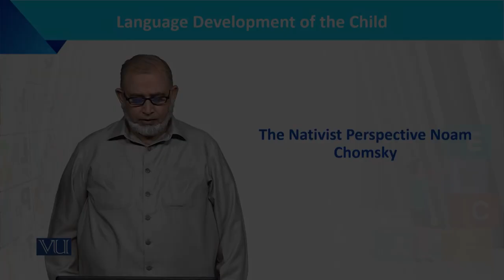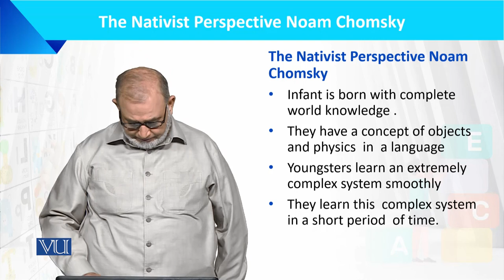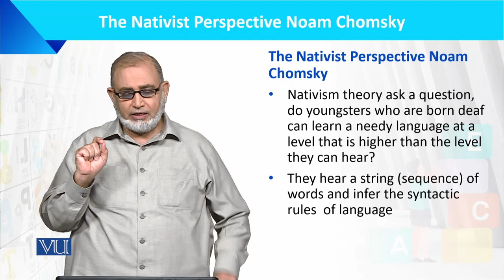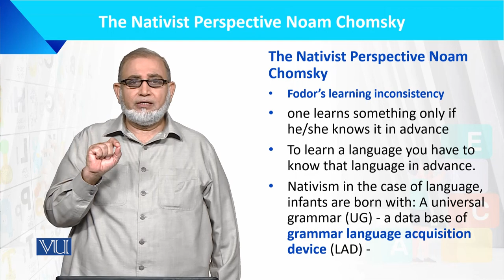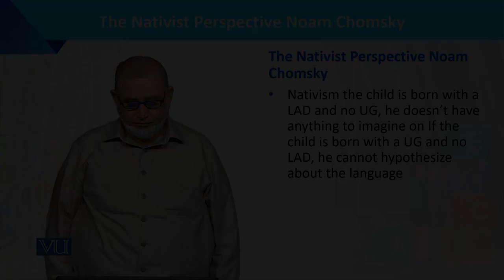The Nativist Perspective Noam Chomsky | Language Development of the Child | ECE201_Topic039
Topic039: The Nativist Perspective Noam Chomsky,
By Dr. Muhammad Iqbal